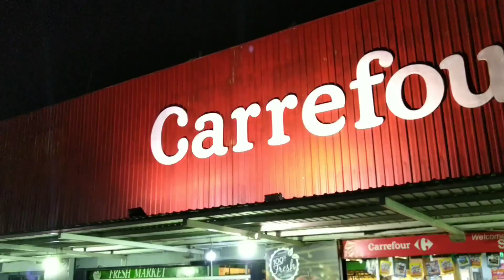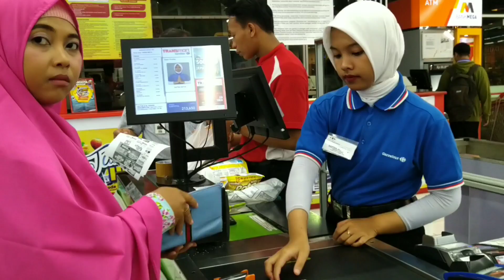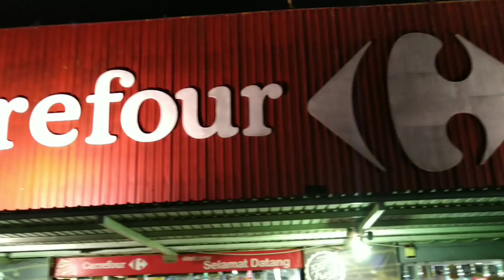Belanja Bulanan di Carrefour Malang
Vlog belanja bulanan di supermarket Carrefour Malang

Haii kali ini kami belanja bulanan di sebuah supermarket yang cukup lama berdiri di Malang yaitu Carrefour Blimbing Malang.
Kami terkejut saat masuk di sana karena suasananya sepi bangettt, pengunjungnya bisa dihitung dengan jari lho.
Ironis banget sih karena sebenarnya Carrefour ini adalah saudara tua dari Transmart MX Malang. Apakah mungkin kondisi sepi ini dikarenakan para pembeli lebih tertarik belanja di Transmart MX Malang?